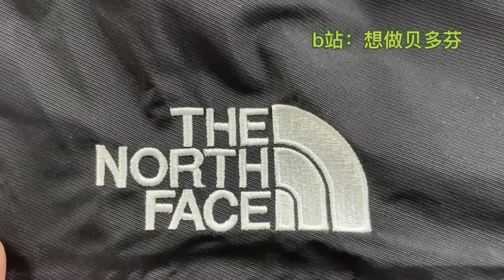国产北面冲锋衣，居然防风防酱油！颠覆我对国产的认知，居然做的这么好！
我是来自大陆福建莆田的一位博主，一比一复刻是我的强项！
WeChat ： yungod6！